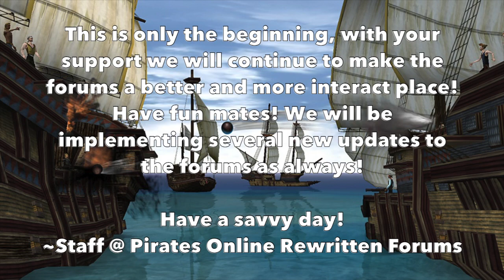POR: 8/30/2014 (Official) Forums Updates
Pirates Online Rewritten (POR) official forums updates taken place as of August 30th, 2014.

Official aritcle:
Ahoy!

So, we apologize for having the forums down for longer than expected. We have a great new set of additions to show you!

First off, we have added a conversation button underneath everyone's profile! So, it is easier to start a Private conversation with someone! Also allows you to contact the staff easier.

This makes it much easier to contact everyone privately!

Secondly we implemented a Spy Bot, that is mostly for moderation uses but you all can access it!

It gives you a live feed of everything that is happening on the forums!

We have finally reorganized the "Other Discussions" Section, as per the requests of our members!

We did a little cleaning up and we modified the inbox and alerts to display a mailbox and a flag! Along with displaying your profile picture next to your name.

Finally, we updated a blog system for our golden members!

You can personalize your page and share your story! Also, donators, welcome to your special forum access!

This is only the beginning, with your support we will continue to make the forums a better and more interact place! Have fun mates! We will be implementing several new updates to the forums as always!

Have a savvy day!

Pirates Online Rewritten is an ongoing project to recreate Disney's Pirates of the Caribbean Online. Shortly after the closing of POTCO, a group of players decided to make their own version of the game that would include numerous content additions and better system performance. While the game was in very early stages of development, it was given the title of Pirates of Legend. After a couple of months of development, the developers realized that making an original game from scratch would take far to long. The idea to recreate POTCO was suggested and work began on how they could go about doing this.

In early December the team contacted Disney Interactive in an attempt to obtain permission to use content that was in POTCO. A couple weeks later, they got a reply. With the stipulation that no profit could be made from the game, they could use anything that was originally in the game. It was then decided that the new game would be called Pirates Online Rewritten. Over the past few weeks multiple Alpha Updates have been released. The project is in full swing and an Alpha Version of the game is just on the horizon.